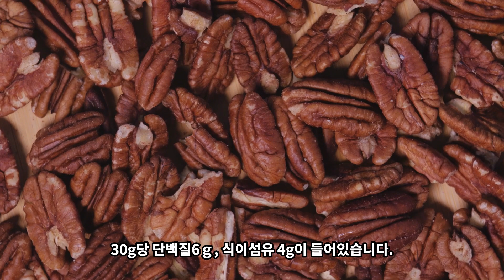아침 빈속에 먹으면 좋은음식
안녕하세요.도연언니입니다.
아침식사를 하기보단 조금더 자기 위해
끼니를 거르는 일이 더 많으시죠?
오늘은 아침식사의 중요성과
아침빈속에 먹으면 보약보다
아주좋은 음식 5가지를 알려드리겠습니다.